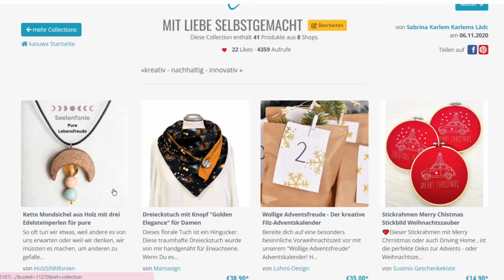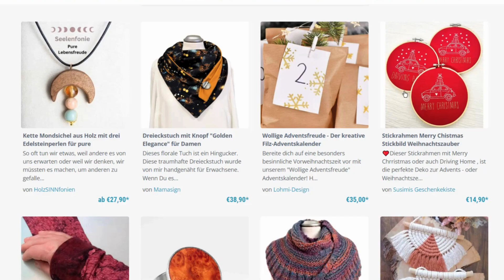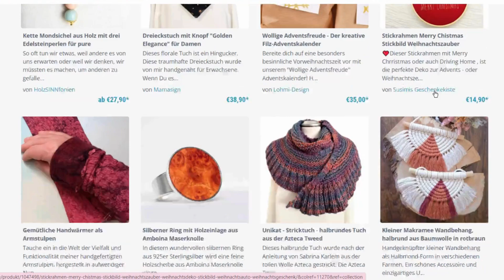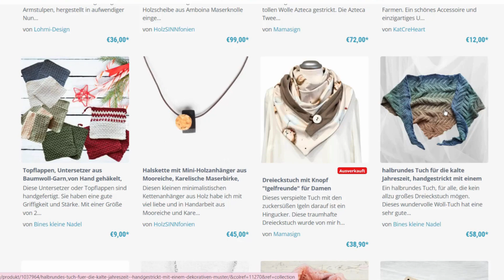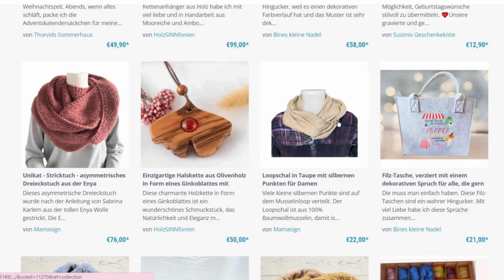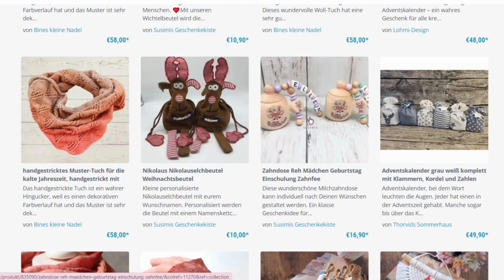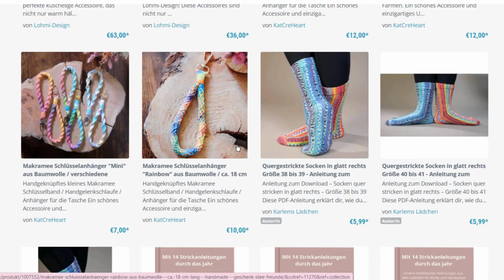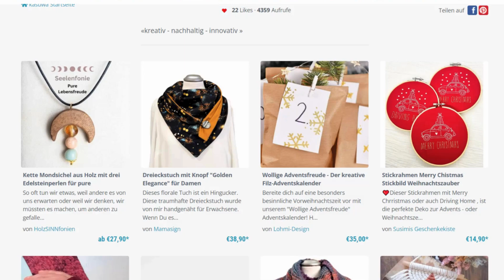Was soll ich zu Weihnachten verschenken?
Es ist jedes Jahr immer das Gleiche. Die Frage aller Fragen lautet: Was soll ich bloß zu Weihnachten verschenken?
Als Inspiration habe ich viele handgefertigte Unikate zusammen gestellt, die sich hervorragend als Weihnachtsgeschenke eignen. Lass dich von meiner Wunschliste inspirieren.

Ich wünsche dir einen goldenen Herbst und wünsche dir viel Freude beim Handarbeiten.

Wollige Grüße

Sabrina Karlem

Möchtest du jeden Monat eine Gratisanleitung erhalten, dann melde dich bei meinem wolligen Telegramm an